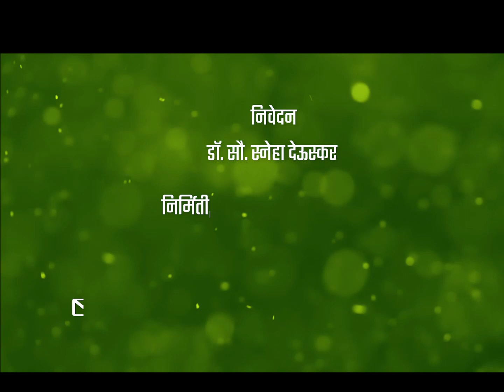Shrike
Shrikes are medium-sized birds with grey, brown, or black-and-white plumage. Most species are between 16 cm (6.3 in) and 25 cm (9.8 in) in size; however, the genus Corvinella, with its extremely elongated tail-feathers, may reach up to 50 cm (20 in) in length. Their beaks are hooked, like those of a bird of prey, reflecting their carnivorous nature; their calls are strident.